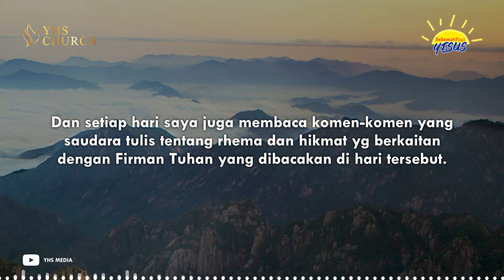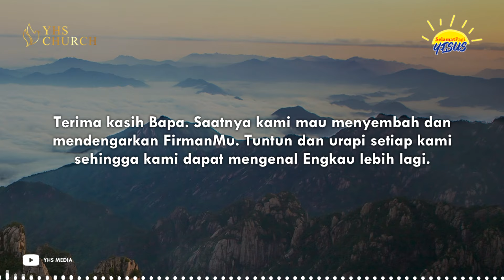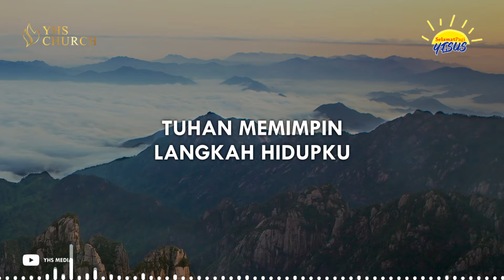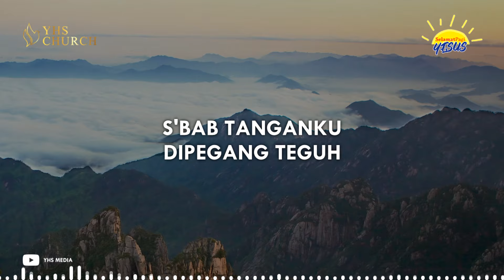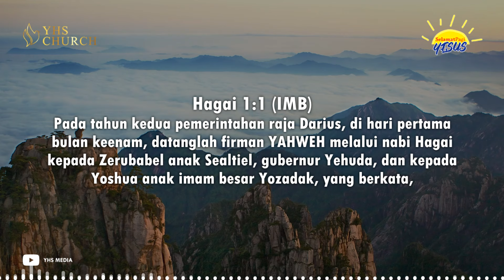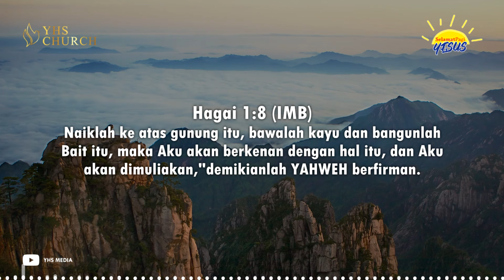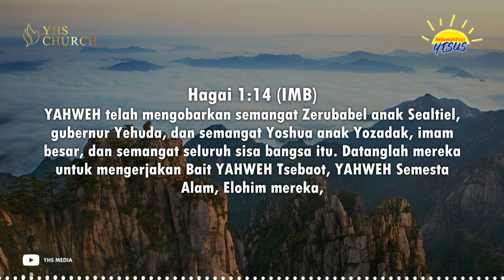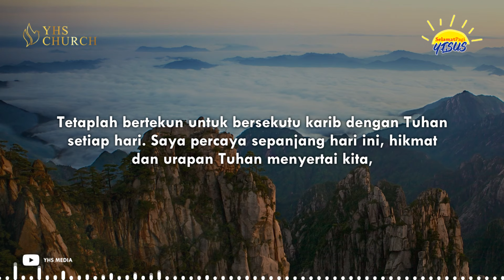UTAMAKAN YANG TERUTAMA (Hagai 1) | SELAMAT PAGI YESUS